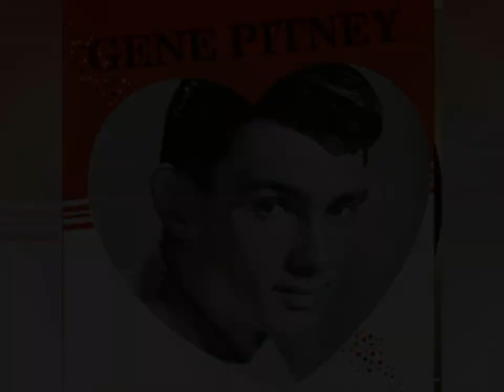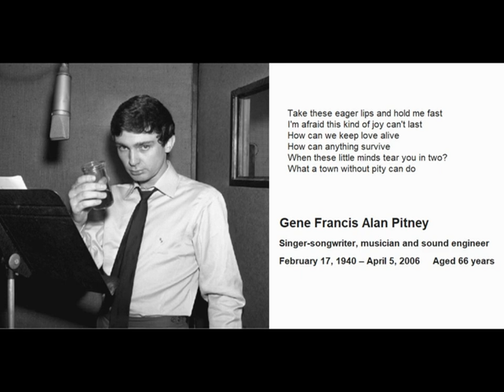Gene Pitney - Town Without Pity - 1961 [DES STEREO] 2 attempts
"Town Without Pity" was recorded by Gene Pitney for the 1961 film of the same title. Released on Musicor Records in October 1961. It reached #13 on the Billboard Top 100 chart in January 1962 and stayed there for 19 weeks. Written by composer Dimitri Tiomkin and lyricist Ned Washington , the song received a Golden Globe award for "Best Motion Picture Song," and was nominated for an Academy Award for "Best Music, Original Song". [It lost to “Moon River” by Henry Mancini].
Gene also wrote the early 1960s hits "Rubber Ball" recorded by Bobby Vee, "He's a Rebel" by the Crystals, and "Hello Mary Lou" by Ricky Nelson.
Gene was inducted into the Rock and Roll Hall of Fame in 2002.

I don’t believe Town Without Pity was mixed or released in stereo, as mono was still prevalent in 1961. There are a few good DES versions available on YouTube. I thought I’d try my hand at it using iZotope RX-7 to create my own.
This video contains 2 versions:
The 1st having the drums panned Right and the accompaniment panned Left.
The 2nd attempt is a duophonic delay on the accompaniment and with Gene’s vocal and background vocals panned center.

Enjoy my 2 DES STEREO versions of “Town Without Pity” by Gene Pitney.